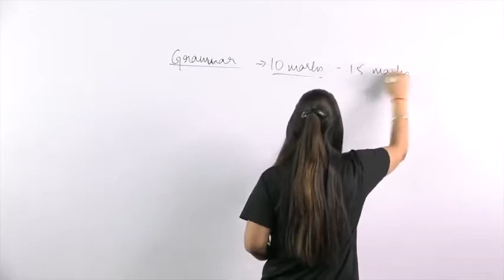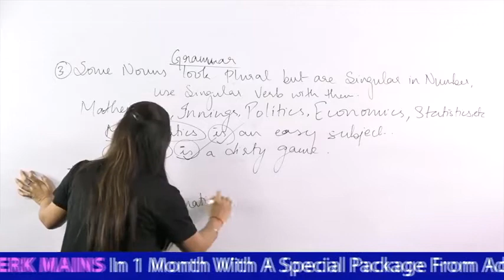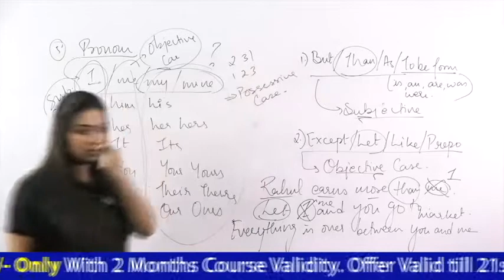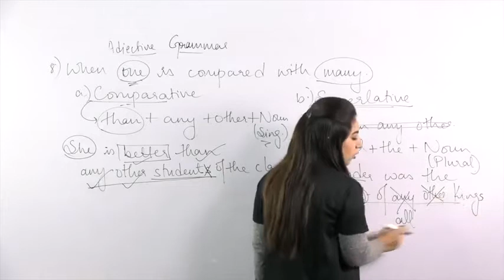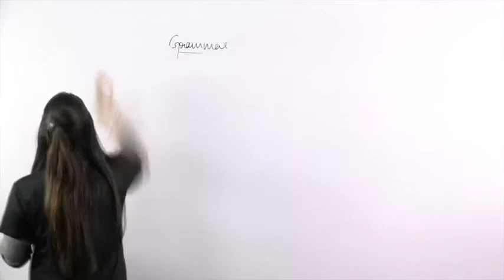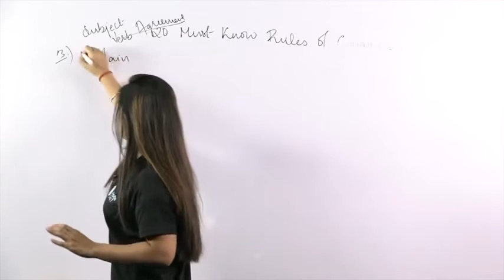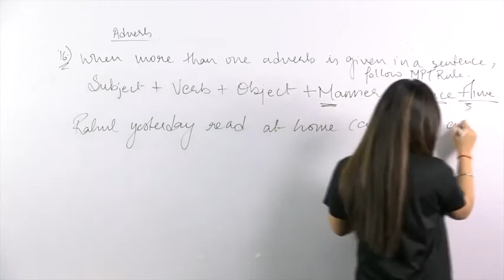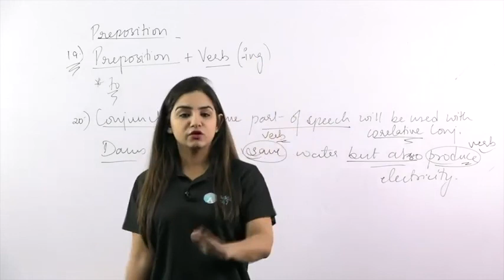English Grammar Rules| Most important|Ft. Anchal Ma'am|UPSC|BANK PO LEVEL|Unacademy| Happy Students